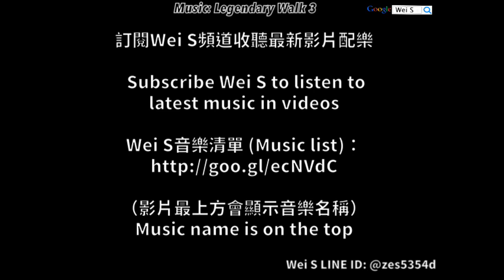LINE Rangers Cheater 外掛回報：Sammi的塔竟然這樣被打爆了(隔空術)